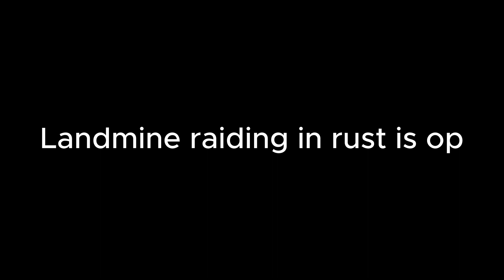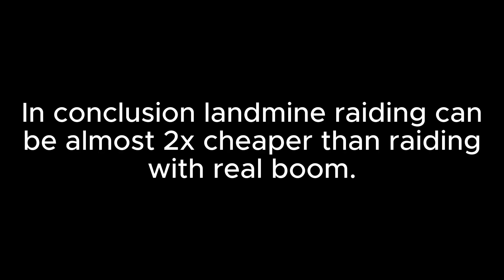THE cheapest way to raid (RUST)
Homemade landmines are the cheapest way to raid in Rust they can be placed on any foundation that you have TC access to.
Homemade landmines do 20 damages to each door and have a large splash range.